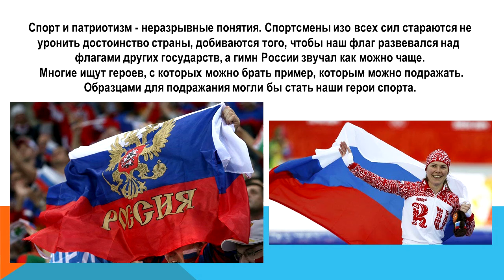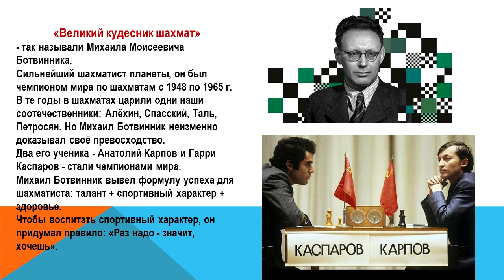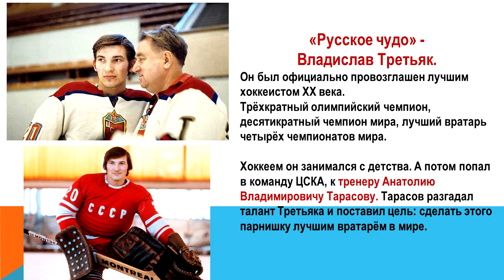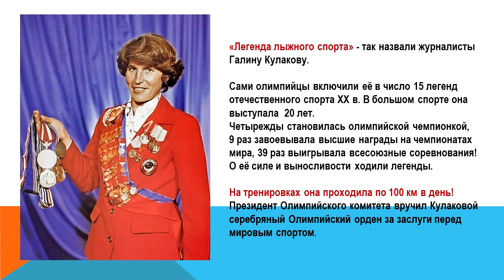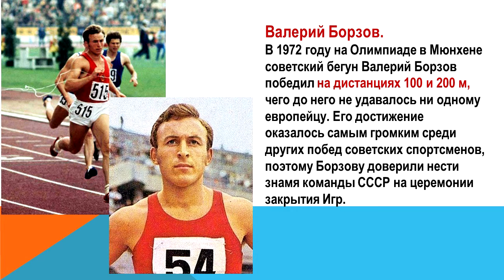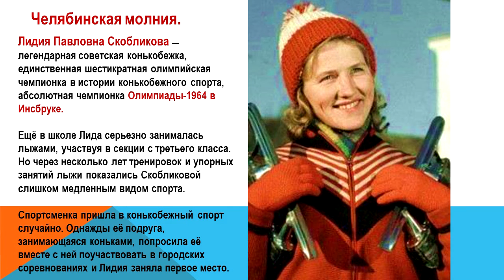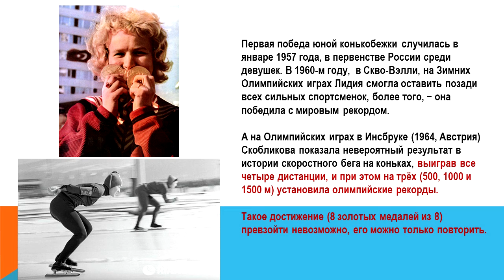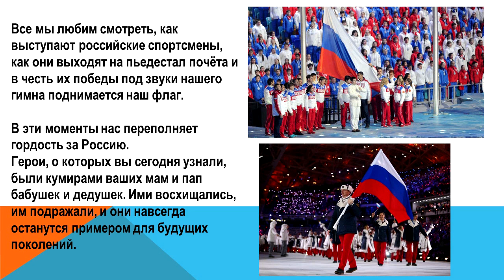Мы верим твердо в героев спорта…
Ежегодно 7 апреля в день создания в 1948 году Всемирной организации здравоохранения отмечается  День здоровья — всеобщий праздник всех людей, придерживающихся основ здорового образа жизни.
Польза здорового образа жизни известна всем. Именно спорт в жизни человека становится мощным фактором в деле сохранения здоровья. Поэтому регулярные занятия спортом с самых юных лет  закладывают  хорошую основу здоровья на долгие  годы.
Легенды и герои большого спорта - так называют спортсменов, которые прославили нашу страну. Предлагаем вашему вниманию онлайн презентацию «Мы верим твердо в героев спорта…».